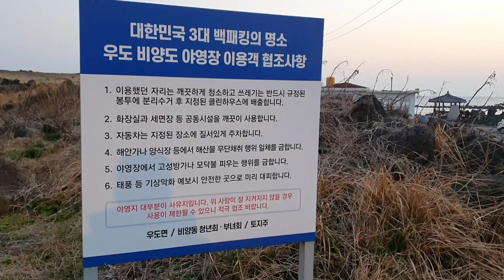나혼자 산다 박나래도 다녀간 비양도 백패킹 / 백패킹 3대 성지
안녕하세요
반갑습니다.

이번 영상은 제주도 섬속에 섬 우도에 비양도로
백패킹을 다녀온 영상입니다.

대한민국 백패킹 3대 성지로써
인프라가 가장 좋은 곳이기도 합니다.